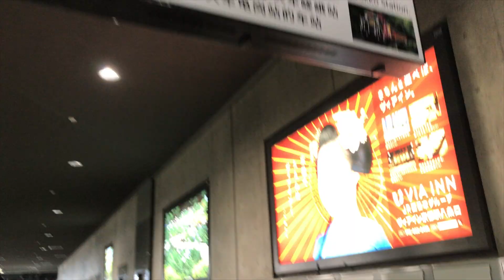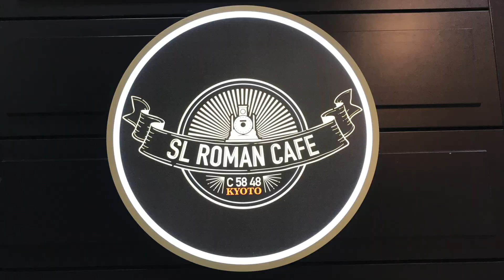Kyoto Adventures of Baby Noah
6th Month of Baby Noah - September 19, 2020